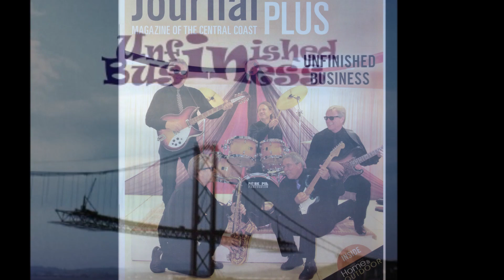"It Changed My Life"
(Ed Miller)
Ed Miller (guitar and lead vocal); Jim Witt (bass); Terry Lawless (keyboards
and background vocals); Ben Davis (rhythm guitar); David Hollister (drums)

This song was written by Ed Miller in 2006 and recorded by Unfinished Business as a demo of original music Ed had written. Ed intended it to be written and performed in the style of the '60s. It was never officially released until now, and plans are for it to be on a CD of 10 original songs for release later in 2020.

Ed dedicates this to his Mom and mother of seven, Patrice Miller, 92, of Oceanside,
California, who let Ed get his first guitar and take guitar lessons in 1964.

Engineering and Production:
Tom Gingell, Moon Studio, Arroyo Grande
Terry Lawless, Lawless Studio Services, Santa Maria
Photography:
Karen Witt, Bruce Sundberg, Kate Pidromova, Matt Vargo, and many more unknown or not recalled.
Video Production:
Caleb Deutsch (Ed's grandson)